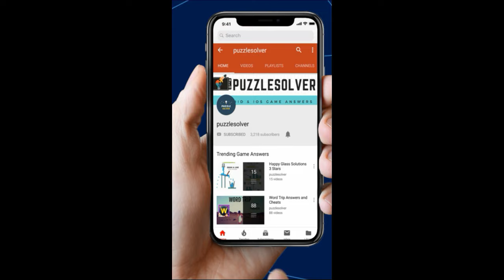Amaze Level 450 Walkthrough